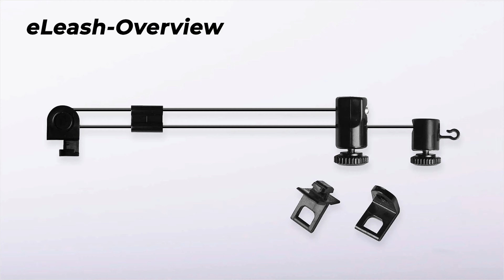EVGA eLeash Installation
EVGA eLeash is an optional accessory that allows for perfect positioning of the new EVGA GeForce RTX™ 3090 Ti FTW3 Series, preventing GPU sag and keeping your graphics card always at the right position. It allows for perfect positioning of the new EVGA GeForce RTX™ 3090 Ti FTW3 Series, preventing GPU sag and keeping your graphics card always at the right position.